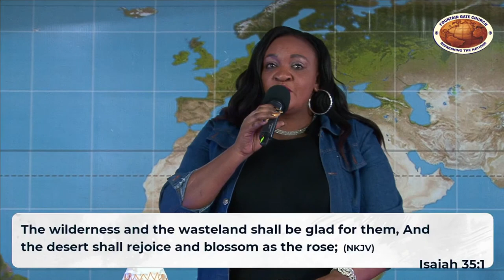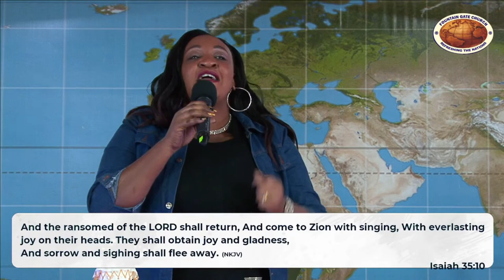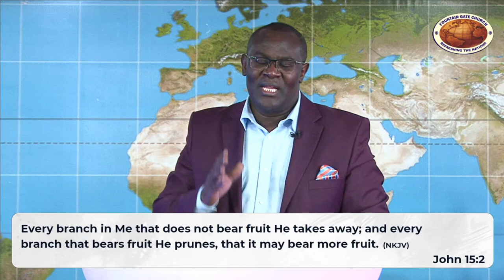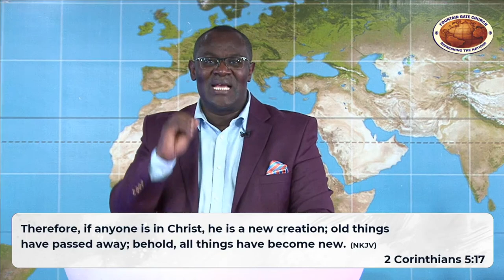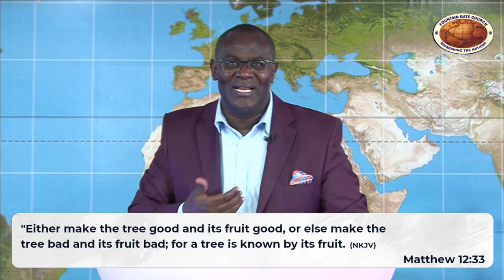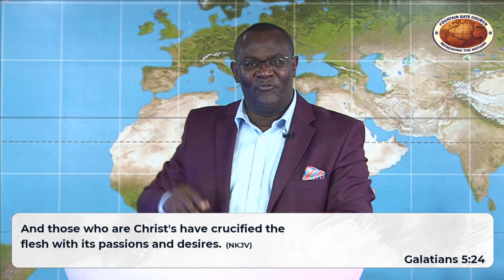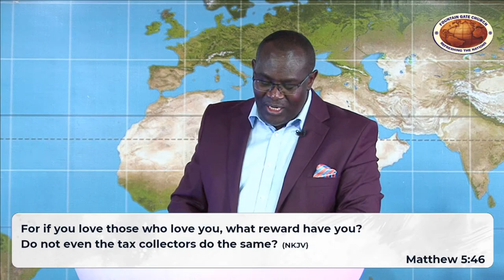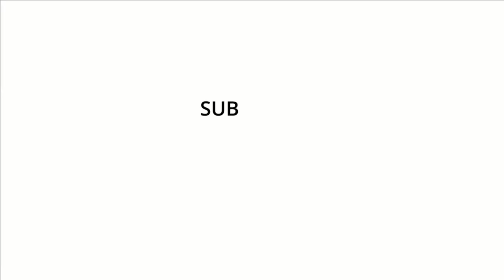James Mbugua_The Fruit of the Spirit_ Part 8